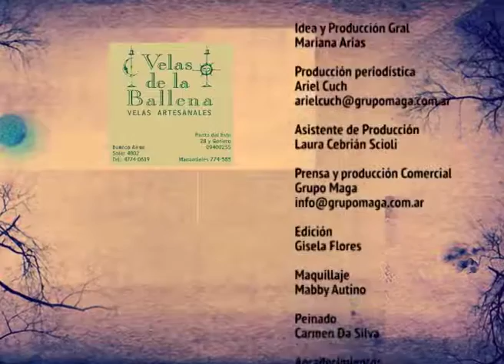Griselda Gambaro y Mariana Arias - parte 1